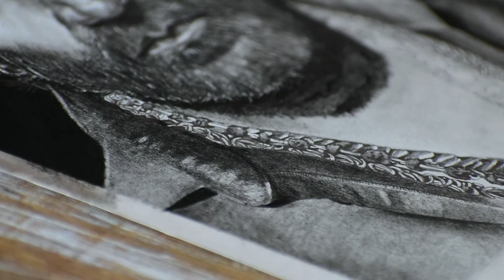Akshay Kumar | Realistic Drawing | Bachchan Pandey | Yashi Saxena